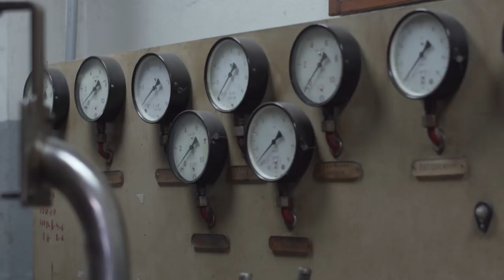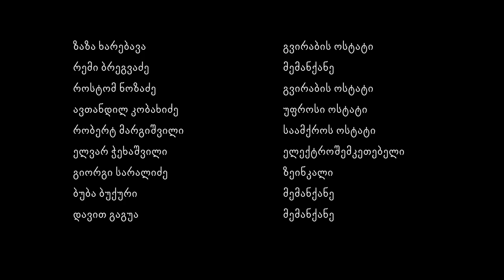მეტრო მიწის ქვეშ და მიწის ზემოთ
თბილისის მეტროში სამუშაოები არასდროს წყდება. როცა ქალაქს სძინავს,  თანამშრომლების ერთი ნაწილი მეტროს გვირაბებში მთელი ღამის განმავლობაში მძიმე და საპასუხისმგებლო სამუშაოებს ატარებენ. დღისით, კი მატარებლების გამართული და უსაფრთხო მუშაობისთვის პასუხისმგებლობას თანამშრომელთა სხვა ნაწილი იბარებს. ისინი ამბობენ, რომ მეტროს სტრუქტურა საჯარისო ფორმირებას გავს და აქ დასაქმებულებს ცხოვრება სამხედრო გრაფიკით უწევთ.
მეტროს თანამშრომლები დღეს სამართლიან ანაზღაურებას ითხოვენ, რადგან სამომხმარებლო კალათის გაძვირების და ლარის გაუფასურების ფონზე, მათი ანაზღაურება საგრძნობლად შემცირდა. 2016 წლიდან, მეტროს თანამშრომლებმა ხელმძღვანელებისგან ანაზღაურების გაზრდაზე წერილობითი დაპირება მიიღეს, თუმცა ამ დაპირების შესრულებას დღემდე ელოდებიან.
რადგან არც მათი ხელფასები გაზრდილა და არც დამსაქმებელთან მოლაპარაკების არაერთ მცდელობას მოუტანია მათთვის შედეგი, 2018 წლის მაისში, მეტროს თანამშრომლებმა გაფიცვა გადაწყვიტეს. სასამართლომ დაგეგმილი გაფიცვა  ერთი თვით გადაავადა, ხოლო რამდენიმე კვირაში, ახალი განჩინებით, მეტროს მემანქანეებს გაფიცვის უფლება განუსაზღვრელი ვადით უკანონოდ  შეუზღუდა და ამის უფლება მხოლოდ არასამუშაო საათებში დართო.
ფილმის ავტორი: სალომე ლაცაბიძე.